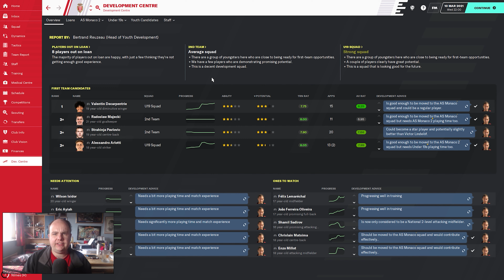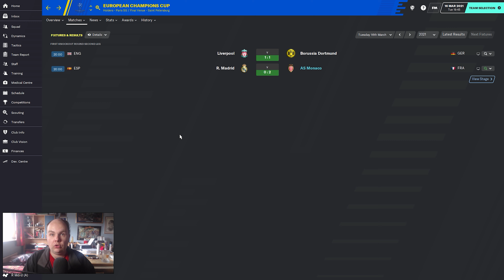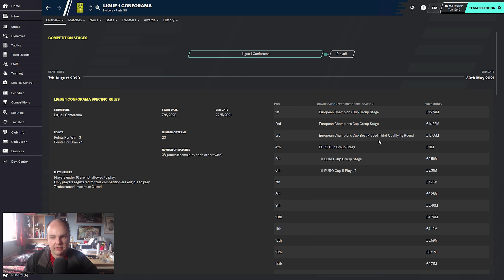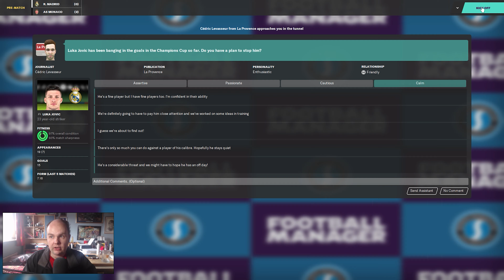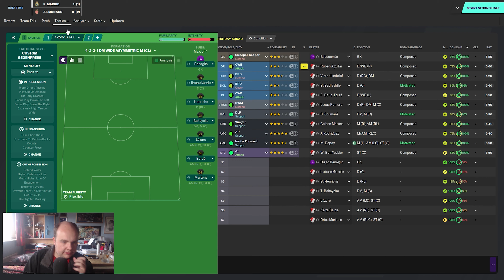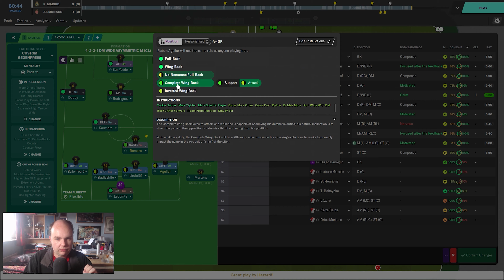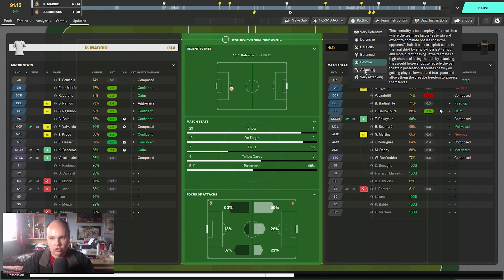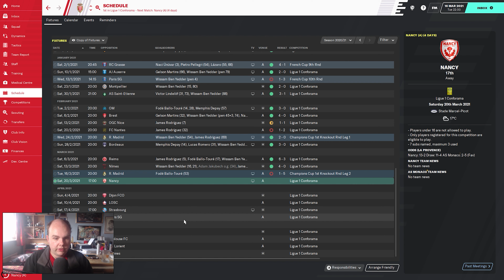FM 20 Lets Play - Glory In Paradise Monaco - S2 #10 - Hazard Masterclass Football Manager 2020